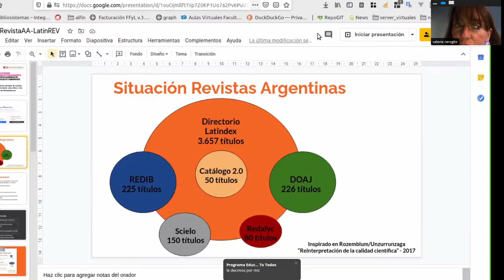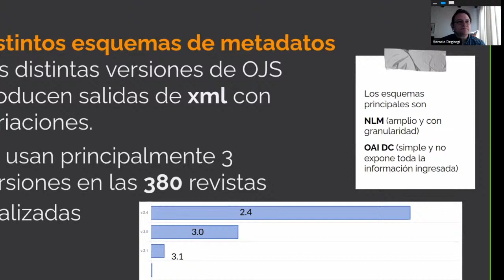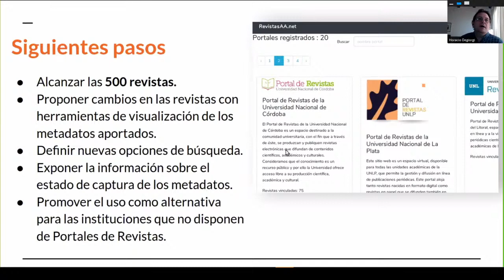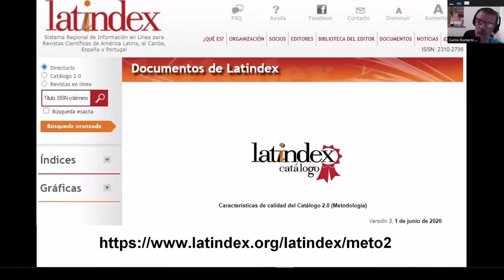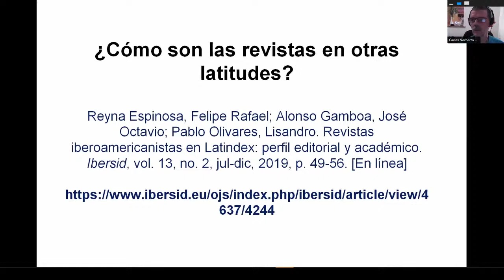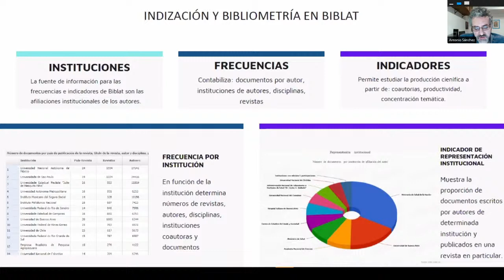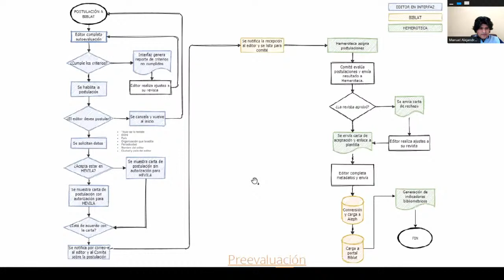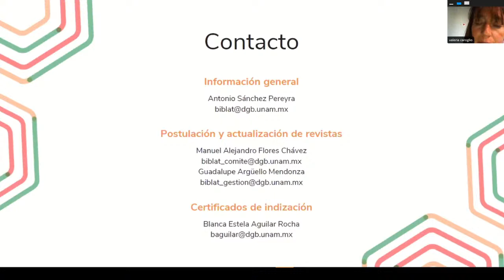IV Jornadas de LatinRev - Red Latinoamericana de Revistas Académicas en Cs. Sociales y Humanidades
Prácticas de Edición  y Estrategias de Posicionamiento de las Revistas Académicas en Ciencias Sociales y Humanidades